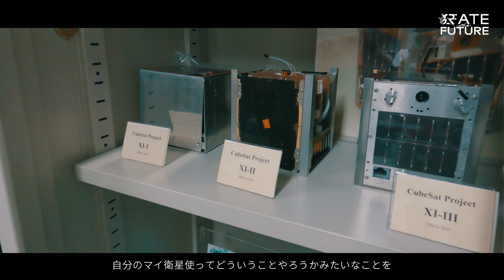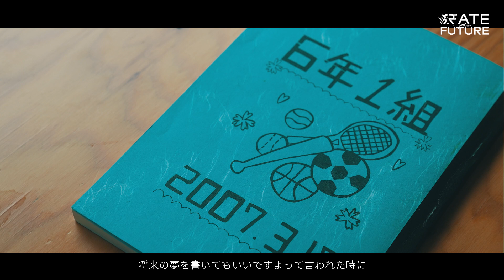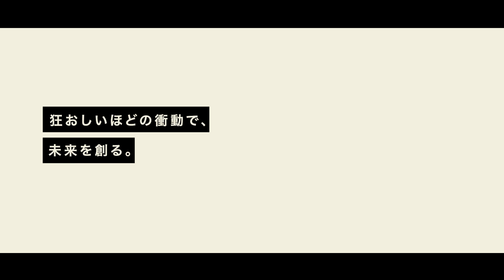【東京大学 UTokyo】全人類を、フィジカルに宇宙へ連れていく Create a future where space is accessible to everyone!(JP/EN)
松下周平 Shuhei Matsushita
 東京大学大学院工学系研究科航空宇宙工学専攻
 中須賀・船瀬研究室 博士課程3年
株式会社アークエッジ・スペース CTO

「宇宙ビジネス」と聞くと、夢やSFのように感じる人も多いだろう。しかしそれは、私たちが思うよりも、もう少し近くにあるのかもしれない。 幼少期から、宇宙に興味を持った松下さんは、現在日本での宇宙ビジネスの一端を担おうとしている。 彼の所属する中須賀・船瀬研究室では、学生たちが実際に宇宙に飛ばす小型人工衛星を開発し、松下さんは、研究で蓄積された技術を社会に還元すべく、アークエッジ・スペースというベンチャー企業の設立に関わりCTOとしても活動している。小型人工衛星の作り方をプラットフォーム化することで、スマホのように一人一台人工衛星を持つことが起こりうるかもしれない。そんな、宇宙が誰にとっても身近にある未来を語る松下さんの野望とは！？

Shuhei Matsushita
Intelligent Space Systems Laboratory (Nakasuka/Funase Lab.),
Department of Aeronautics and Astronautics,

“Space business” may sound like a dream or science fiction to many people. However, this may be a little closer than we think.
Mr. Matsushita, who has been interested in space since he was a child, is now trying to play a part in the space business in Japan.
At Intelligent Space Systems Laboratory (ISSL, the Nakasuka-Funase Laboratory), Mr. Matsushita and other students have developed small satellites and sent them into space, and he is also trying to return the technology accumulated through his research to society as CTO of ArkEdge Space Inc., a Japanese space venture company. By creating a platform for making small satellites, it may be possible for each person to have a satellite, just like a smartphone. His ambition for the future is that space can be accessible to everyone!